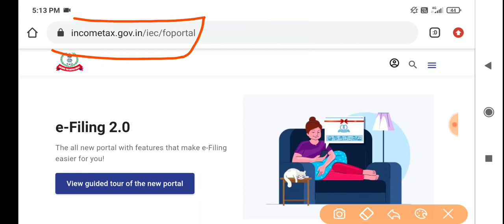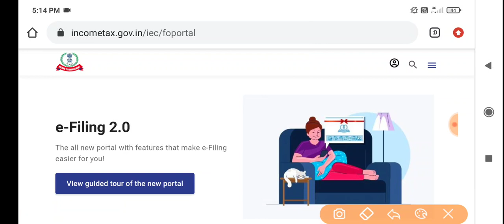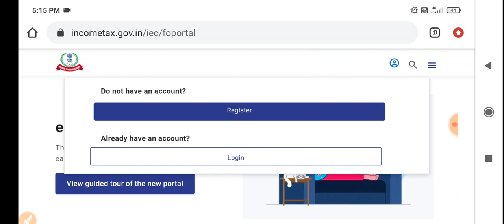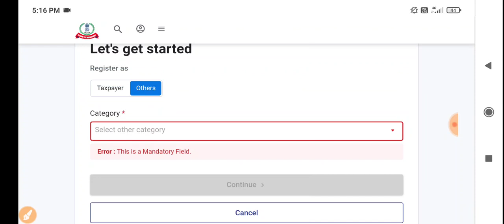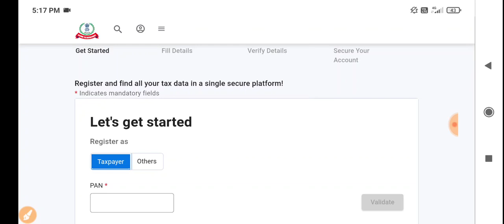Income Tax के नए पोर्टल पर New रजिस्ट्रेशन कैसे करें , How To Registered For New Taxpayer New portl